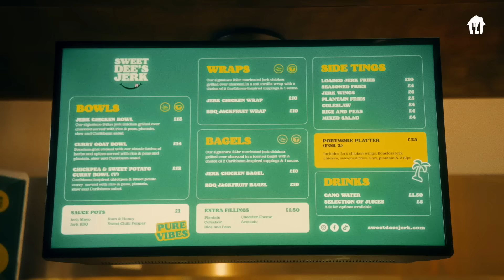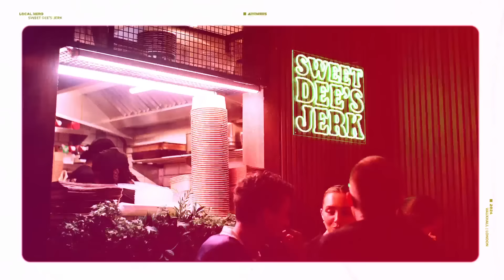Just Eat x Home of the Hotspots | Episode 5 | Sweet Dee's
We’re back and this time we’re cooking up a storm in South London, with some dishes and summer vibes that bring the heat. Get your forks (and flags) ready, as we visit Sweet Dee’s Jerk for the ultimate Carnival Cookout. If it’s one thing Sweet Dee’s knows, it’s flavour, offering new age Caribbean cuisine that will have you reaching for plate, after plate, after plate...